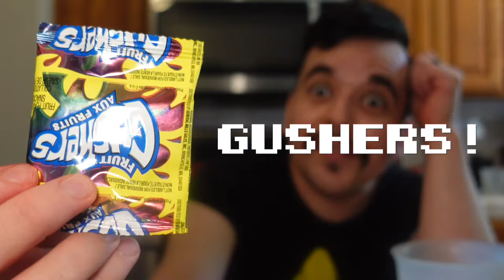Making 6 Drinks from ANIMAL CROSSING: NEW HORIZONS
In this exciting video, we present to you our collection of refreshing island drink recipes from the popular game, Animal Crossing: New Horizons. Join us as we dive into a world of delightful concoctions inspired by the game's vibrant characters and scenic locations. Indulge in the tropical flavors of the game with our carefully handpicked drink recipes that are guaranteed to transport you to the idyllic island life of Animal Crossing: New Horizons. Whether you're looking to cool off after a long day of fishing or simply unwind with friends at your virtual beach party, these drinks are sure to satiate your thirst for both fun and flavor!

Recipes featured in this video:
Iced Coffee
Iced Cafe Latte
Milkshake
Lemon Iced Tea
Strawberry Soda
Colorful Juice

Chapters:
Intro 0:00
Simple Syrup 0:15
Iced Coffee 0:59
Iced Cafe Latte 1:45
Milkshake 2:21
Lemon Iced Tea 3:44
Strawberry Soda 4:49
Colorful Juice 7:21
Ending 8:22